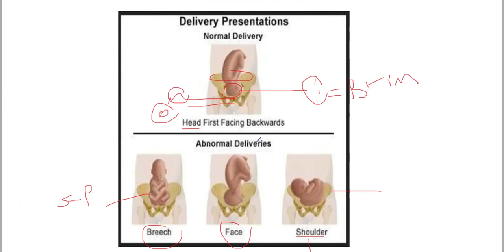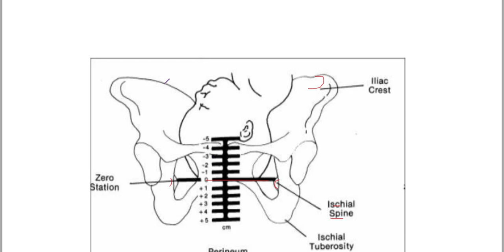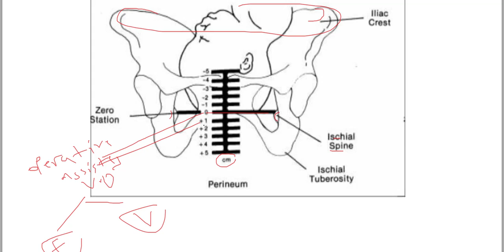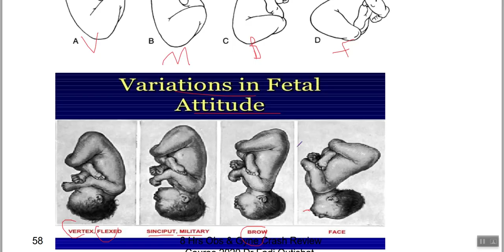Obs Review 5 Orientation in Utero: Station Dr Fadi Qutishat 2020